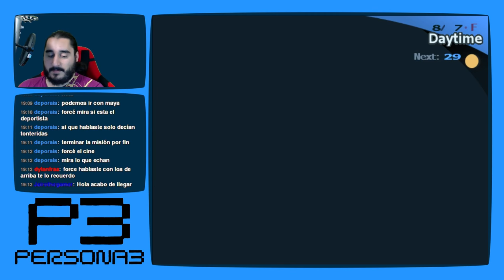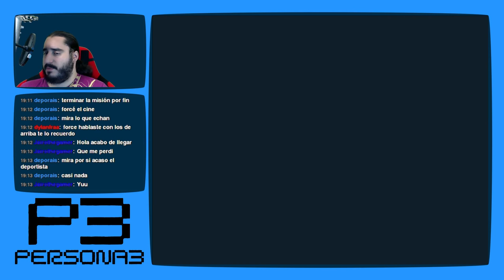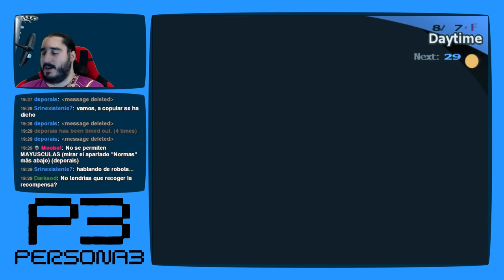Persona 3 [PS2 - PCSX2 1080p] | Parte 86 - Elizabeth en el Parque